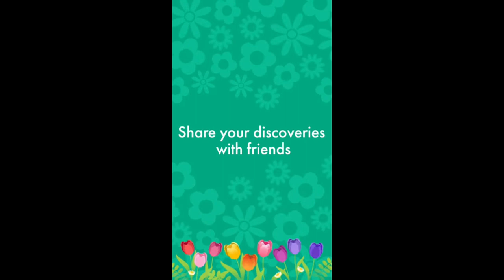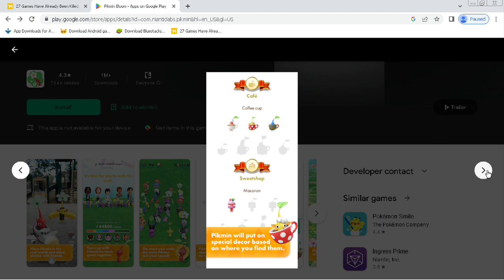Pikmin Bloom (PC) Game Pictures & Video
Pikmin Bloom on Android, iOS, PC. Google Play - Free to Play.
Pikmin Bloom offers a fun way to earn rewards for going outside and exploring with friends! With the brand-new Weekly Challenges feature, you can team up with others, no matter how far away they might be, and work towards a shared steps goal!
COLLECT over 150 types of unique Decor Pikmin! Some wear fishing lures, some don hamburger buns, and others flaunt paper airplanes, just to name a few.

EXPLORE your neighborhood to add more Pikmin to your squad! The more you walk, the more seedlings and fruit you’ll find.

TEAM UP with friends to take down mushrooms and earn rewards! Select a dream team of Pikmin to increase your score and nab rarer fruit types!

DECORATE the world with beautiful flowers everywhere you go! Watch the map fill up with colorful blossoms, planted by you and by other players nearby!

Head outside, explore your neighborhood, and make the world bloom!
Genre: Adventure, Casual. E - Everyone